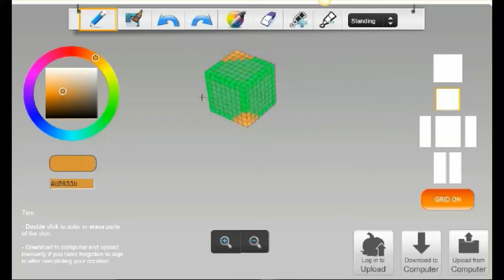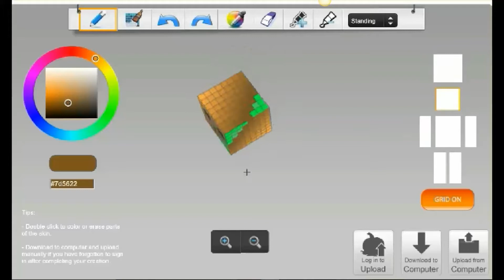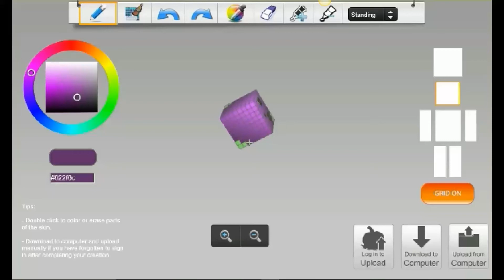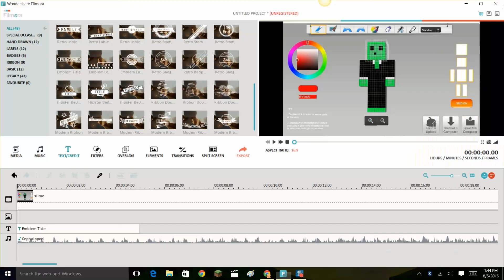HAPPY BIRTHDAY HOOK AND MOUSIE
Today i redid some of my friends skins in hd and new colors as a birthday present :3 if you want a skin, ask me!